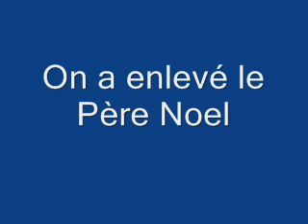Léopold Massiéra : On a enlevé le Père Noel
littérature fantastique